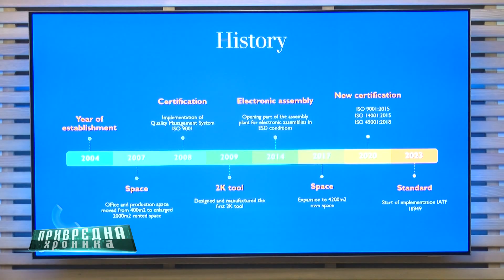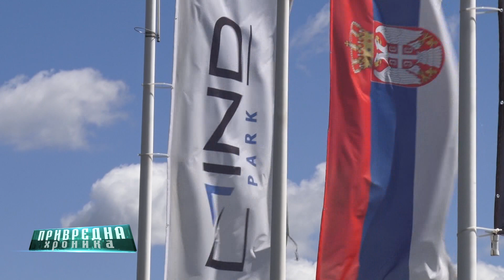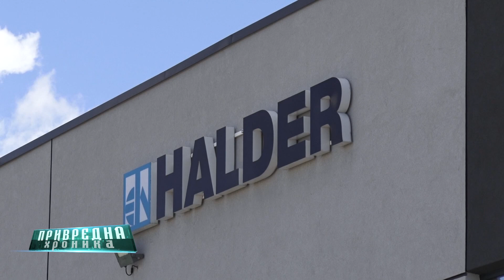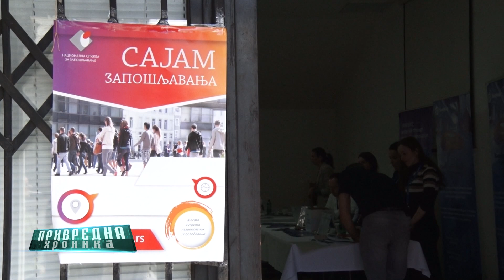Prviredna hronika: Šta su prioriteti grada u oblasti privrede?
Šta su prioriteti grada Kragujevca u oblasti privrede i kako je protekao prvi ovogodišnji Sajam zapošljavanja, saznajte u Privrednoj hronici.